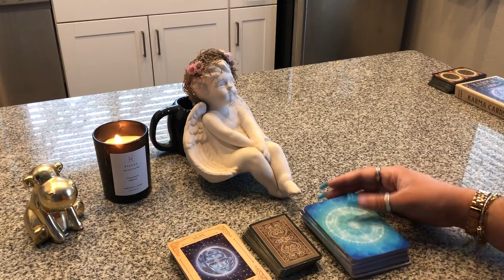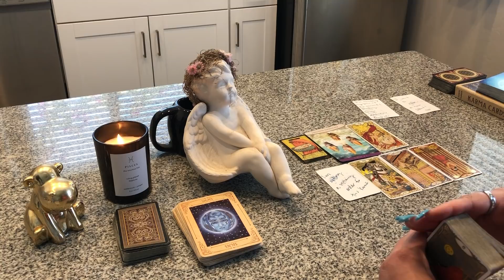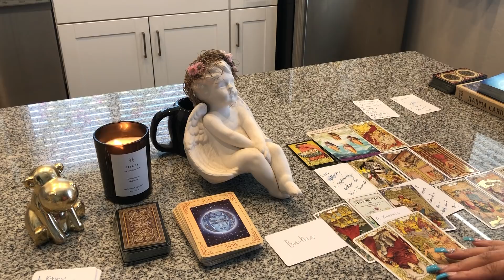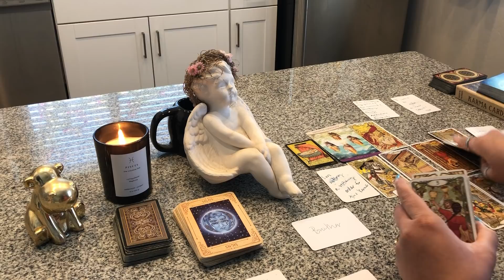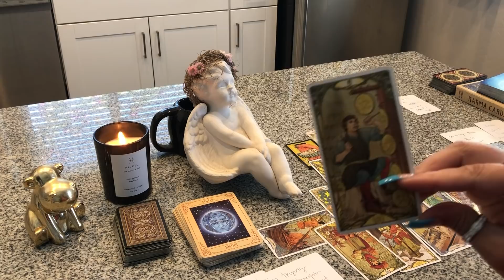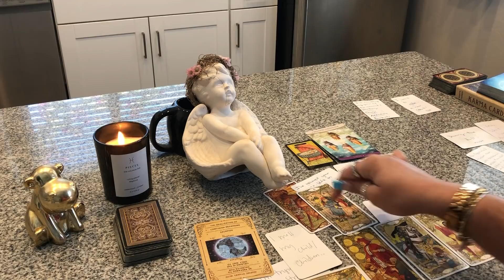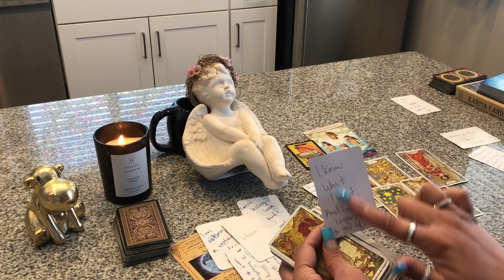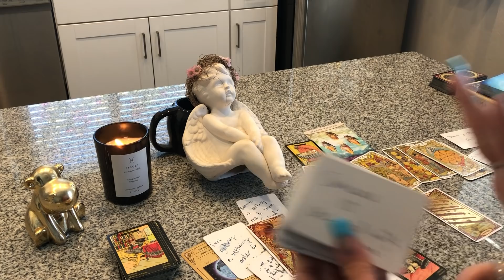😧WTF..U NEED 2 GET A RESTRAINING ORDER❌ON THEM‼️TRIPPIN OVER A CHILD/KIDS⁉️👶BROTHER⁉️A NEW START🌈